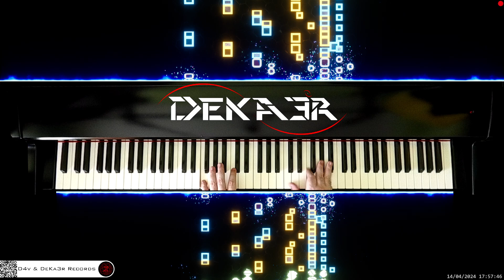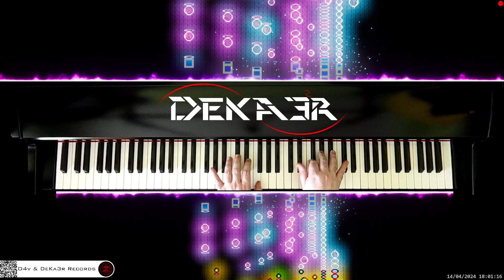🔴 irl 🎹 CODE • Piano Music